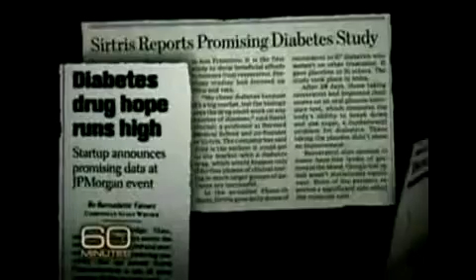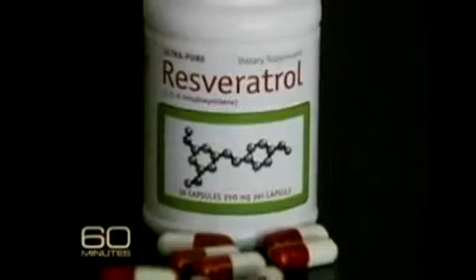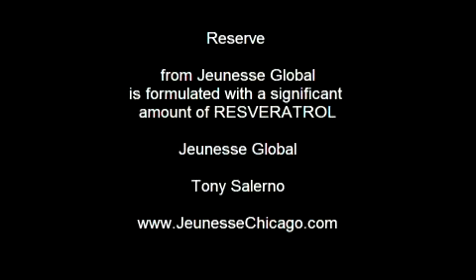Resveratrol 60 Minutes Reserve from Jeunesse Global